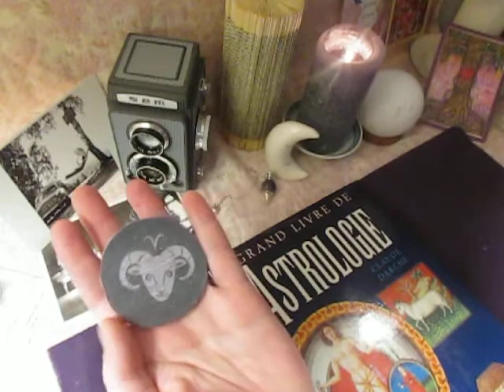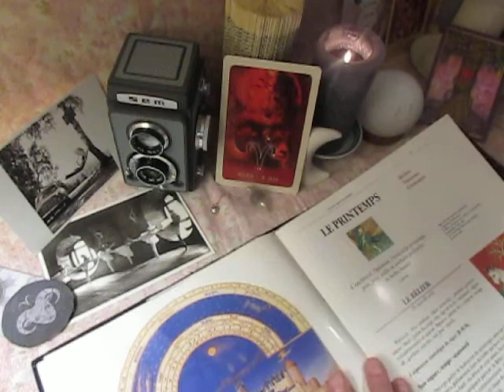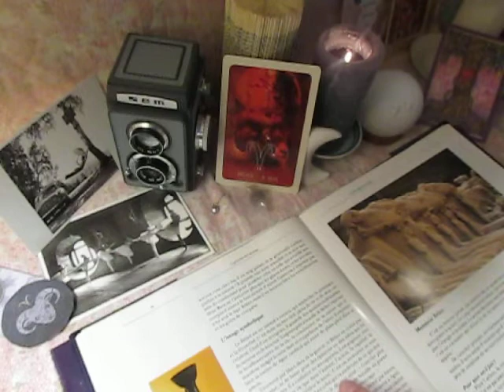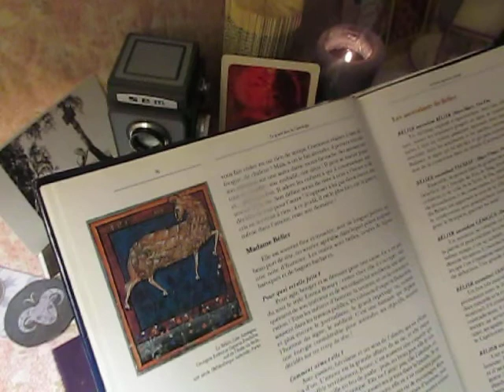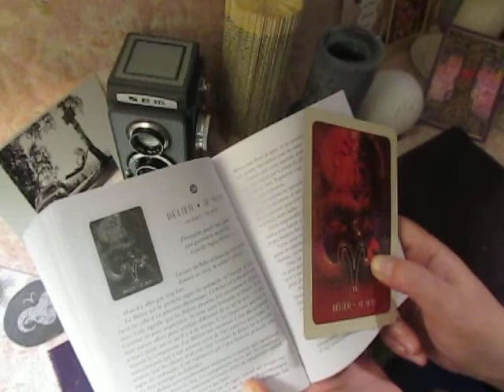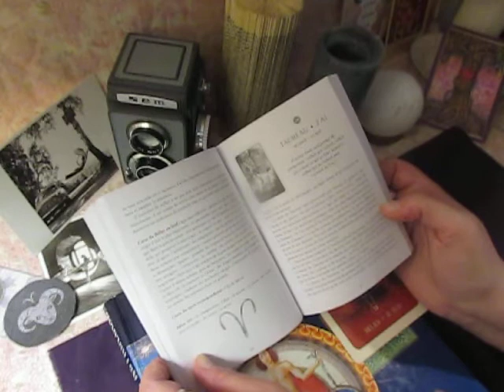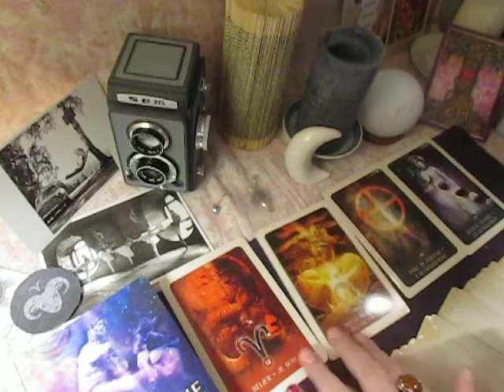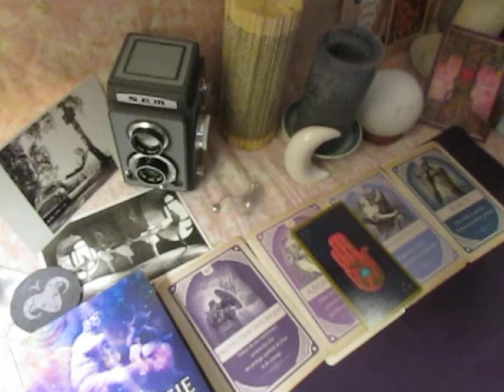ASTROLOGIE ** BÉLIER ** Qui es-tu ?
▬▬▬▬▬▬▬▬▬▬▬ஜ❤❤❤ஜ▬▬▬▬▬▬▬▬▬▬▬▬
▓▓▓▒▒▒░░░ ▃ Déroule la barre d'infos ▃ ░░░▒▒▒▓▓▓
▬▬▬▬▬▬▬▬▬▬▬ஜ❤❤❤ஜ▬▬▬▬▬▬▬▬▬▬▬▬
Tarot oracle Voyance Consultation Privée au ☎ 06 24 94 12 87
Mail : Si Vous souhaitez des infos pour prendre rendez vous, un ressenti photo, une question avec le pendule, un message avec un archange, un conseil, une question, une guidance, un tirage de cartes avec le tarot ou un oracle, c'est avec plaisir que je vous reçois par téléphone.
A bientôt
b lune